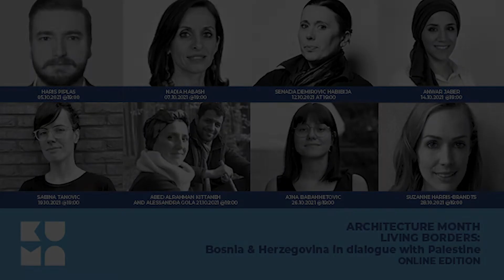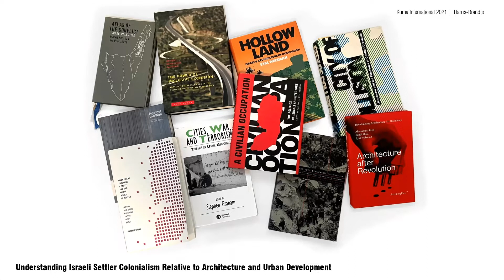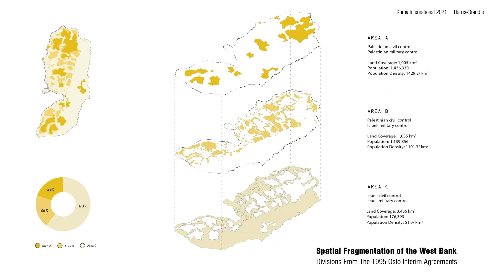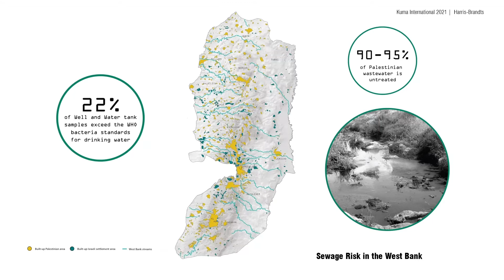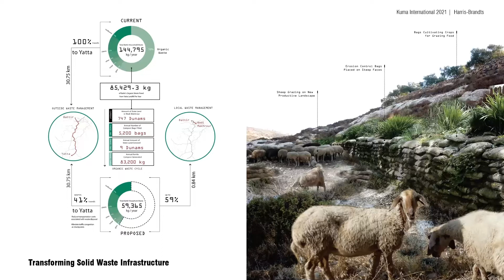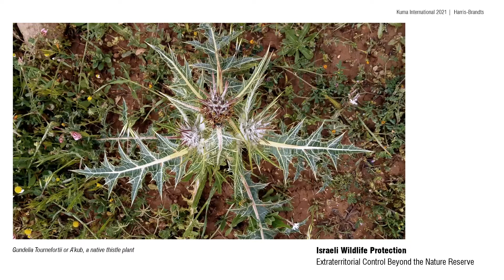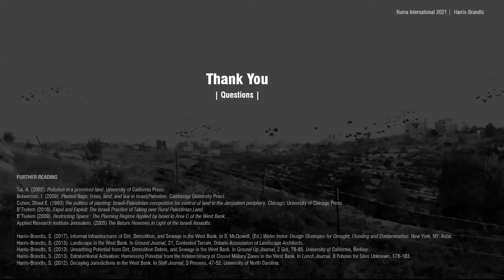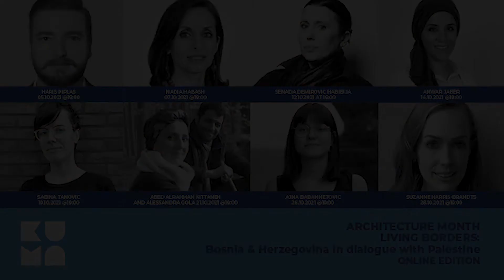Suzanne Harris-Brandts at Kuma International Architecture Month 2021 "Living Borders"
Entitled “Living Borders. Bosnia & Herzegovina in dialogue with Palestine”, Kuma International Architecture Month 2021 brought together eight architects and researchers whose practices around Bosnia and Herzegovina and Palestine examine notions of exile, migration, and the questions of crossing and overcoming borders to further the interdisciplinary debate that critically interrogates the border-migration nexus in architectural terms.

Our last speaker was Dr Suzanne Harris-Brandts with a lecture entitled "The politics of landscape in the occupied West Bank".

Suzanne is Assistant Professor of Architecture and Urbanism at Carleton University in Ottawa, Canada. She holds a PhD in Urban and Regional Studies from MIT and a Master of Architecture from the University of Waterloo. Her research brings together design and the social sciences to explore issues of power, equity, and collective identity in the built environment, topics she has explored across Eurasia and the Occupied Palestinian Territories.

Suzanne is also licensed architect that has worked at design/research practices across the globe. Previously, she was an Architect-in-Residence with Decolonizing Architecture Art Research (DAAR) in the occupied West Bank.

Her personal research expanded on this experience, delving into the politics of landscape in rural areas of the West Bank. It received a Royal Architectural Institute of Canada Medal and was featured in her co-curated exhibition Landscapes of Resistance: The Marshall Islands and Occupied Palestinian Territories. In 2017, she co-founded the practice Collective Domain, focused on spatial analysis, urban activism, architecture, and media in the public interest.